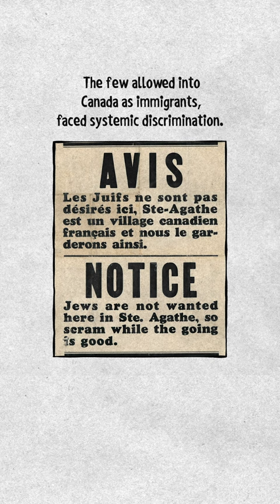Official Trailer | The Christie Pits Riot | The Worst Anti-Semitic Riot in Canada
On August 16, 1933, the Christie Pits Riot was sparked by Nazi-inspired youth flying a swastika flag at a public baseball game to antagonize and provoke Jewish Canadians.